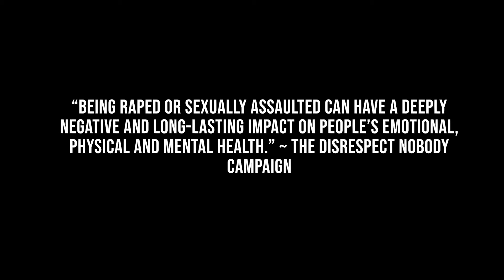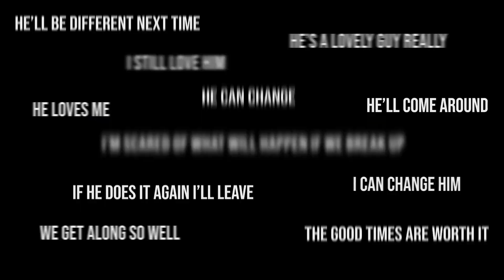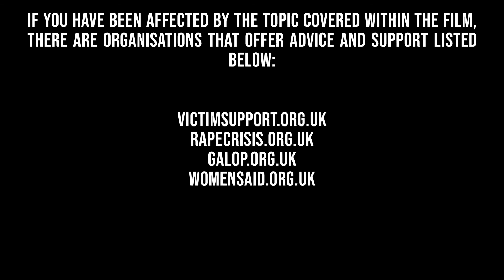Impact (Short Film - 2021)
Impact is a short film about the impact sexual assault can have on victims/survivors.